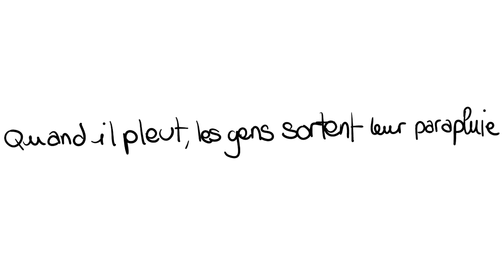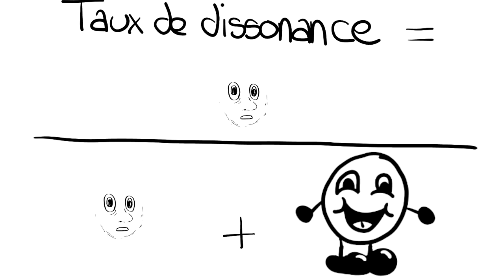6 façons de provoquer la dissonance cognitive - Psychologie Sociale - Engagement #2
Réalisation :
Guillaume Cosnier & Bianca Hallépée

Dans cet épisode voyons les paradigmes de la dissonance cognitive. Comment advient-elle ? Quelles en sont les conséquences ? Comment les chercheurs l'étudient ?

Sources :
Cours de Mme Louvet, en deuxième année de licence de psychologie, à l'Université de Strasbourg.
Fabien, G. (2003). Psychologie de la persuasion et de l’engagement. Presses universitaires de Franche-Comté.
Robert, C. (2004). Influence et manipulation (3e éd.). First-Gründ.
David, V. (2011). La dissonance cognitive. Dunod.
Robert-Vincent, J. Jean-Léon, B. (2017). La soumission librement consentie (7e éd., vol. y). puf.
Leon, F. (1985). A theory of cognitive dissonance (2e éd.). Stanford University Press.
Robert-Vincent, J. Jean-Léon, B. (2014). Petit traité de manipulation à l’usage des honnêtes gens. pug.
Nicolas, G. (2011). Psychologie de la manipulation et de la soumission (2e éd.). Dunod.

La série prise de notes est produite par deux étudiants en psychologie, qui ont décidé de combler le vide dans l'enseignement numérique de leur discipline, là où de nombreuses vidéos claires sont disponibles dans d'autres domaines scientifiques.

Nous vulgarisons les concepts que nous étudions dans un format court et illustré, en y rajoutant des exemples à notre sauce, et de l'humour décalé.

Réalisation, voix et montage : Guillaume Cosnier
Dessin : Bianca Hallépée

Titre:  Poison
Auteur: Ona